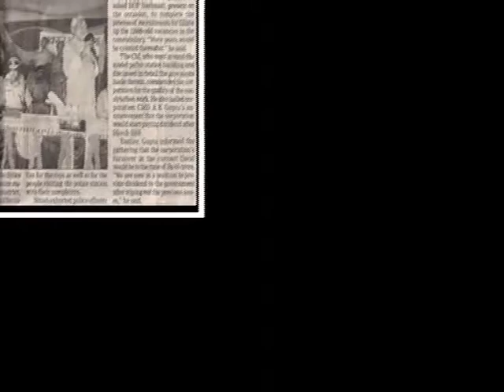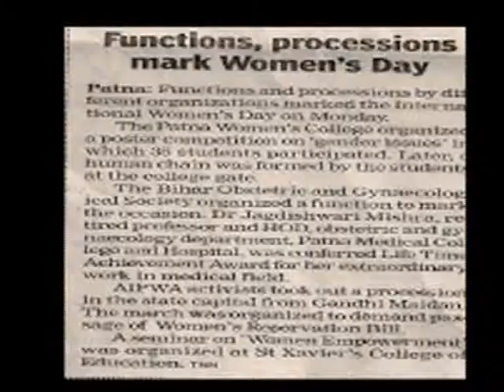SEWA Bihar News (clippings n bytes 2010) Part I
" SEWA Bharat movement , mobilising women in the informal sector to achieve full employment and self reliance " SEWA Bharat is part of the national SEWA movement. Established in 1984, it is a national federation of SEWA organizations of women working in the informal economy. SEWA Bharat emerged out of the need to address the SEWA movement’s challenges with geographical expansion and coordination. SEWA Bharat is comprised of a family of SEWA organizations to further informal women workers’ rights, livelihoods, financial independence, education, health, and social security.